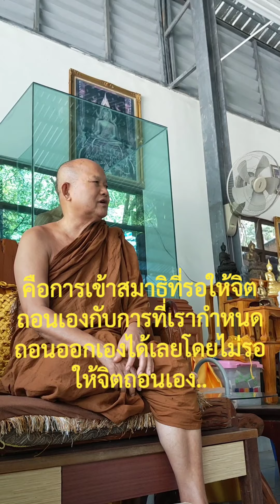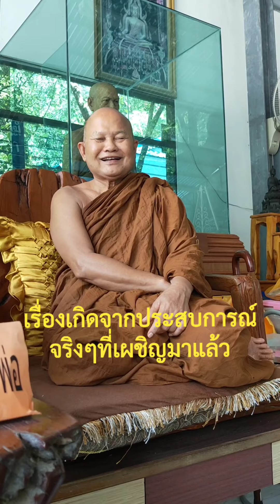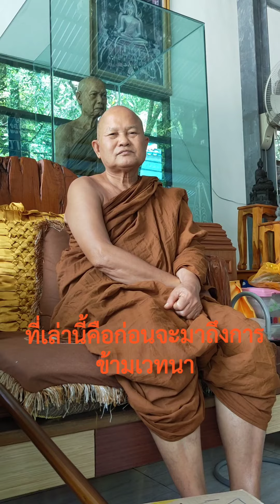หลวงพ่อสนั่น ปรกฺกโม สนทนาธรรมเพื่อต่อกัมมัฏฐานให้